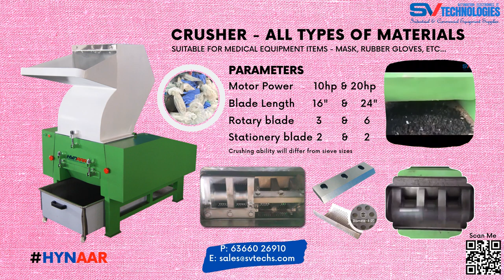HYNAAR Plastic, Rubber, Medical Mask, Gloves CRUSHER MACHINE ALL TYPES OF MATERIALS 10HP/20HP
HYNAAR CRUSHER MACHINE ALL TYPES OF MATERIALS 10HP/20HP

Suitable for Medical Equipment Items like Mask, Rubber Gloves, Paper, Tablet sheets, Foam, Film, Tonic Plastic Bottle, Plastic Products, Water Cans, etc...

We SV Technologies is one of the leading suppliers of the  Industrial Automation Product & Injection Molding Machine Auxiliary Equipment. We have wide product range covering all the basic requirements of our reputed customers. We are the authorized dealer and distributor for Industrial Automation Products from TOMATECH(Shenzhen) Automation Co Ltd.,  Products like...

Hopper Dryer
Hopper Loader
Plastic Color Mixer
color mixer
Plastic Crusher
Plastic Shredder
Mold Temperature Controller
Industrial Chiller

HYNAAR - Injection Auxiliary Equipment’s